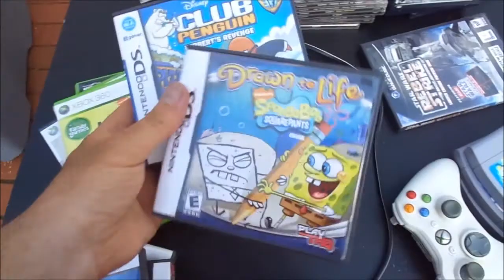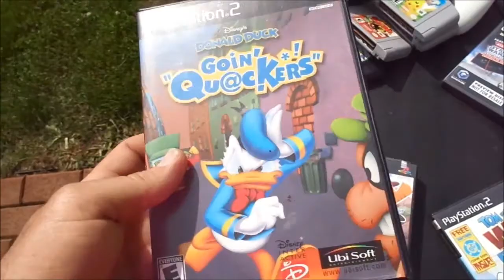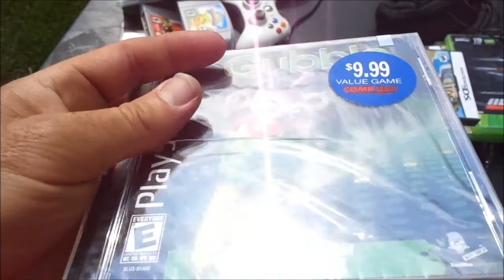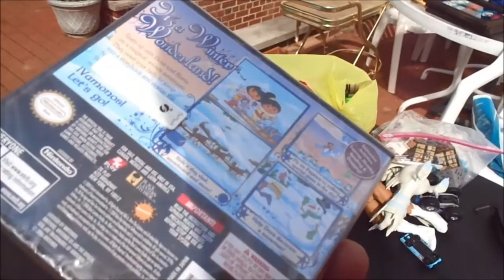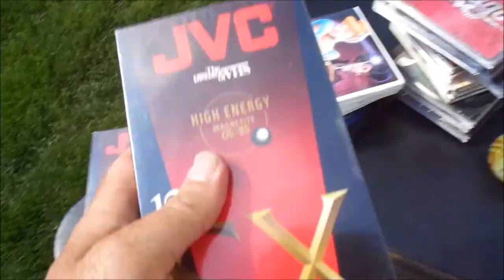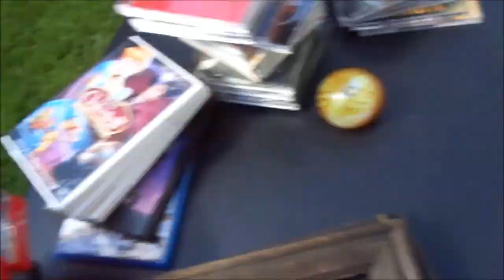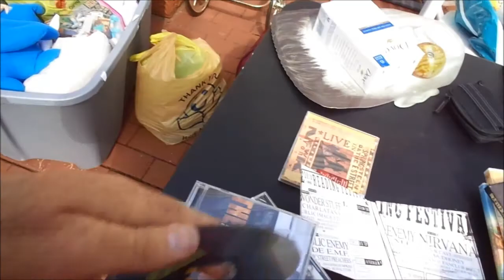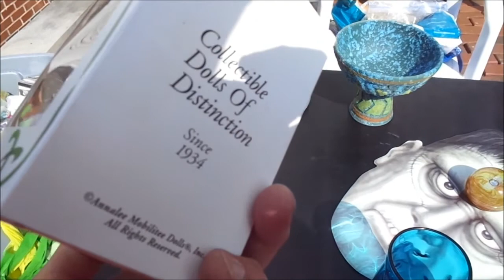Video Games Jewelry Fender Guitar + Flea Market Garage Yard Estate Sale Finds Pick-Ups - 6/10/17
Collect-A-Con Facebook

Video Games Jewelry Fender Guitar Perfumes CDs + Flea Market Garage Yard Estate Sale Finds Pick-Ups - 6/10/17

Here's the stuff I got at Flea Markets, Yard, Garage, Estate sales while shopping today. :-)

45-224